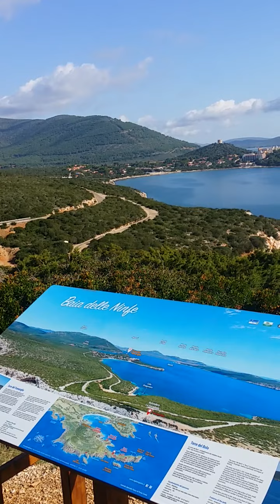Golfo di Porto Conte, Capo Caccia. Alghero. 1/ottobre/2020